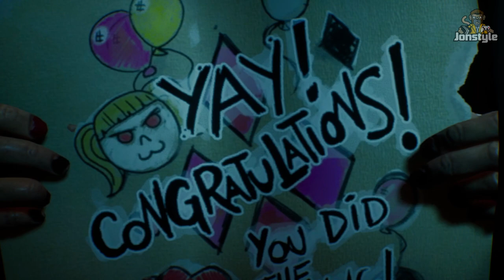高譚騎士》劇情EP.9 小丑女的陷阱 | Gotham Knights Gameplay Walkthrough Part 9 | Jonstyle將將